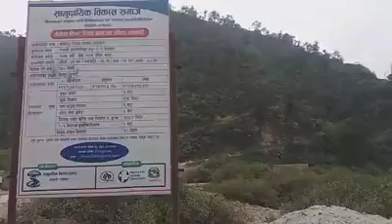Irrigation system for Majhi Community at Seleghat, Ramechhap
Successfully installed and operated to irrigation system for Majhi Community of Seleghat, Manthali, Ramechhap which was supported by MCC Nepal and implemented by Community Development Society (CDS), Manthali, Ramechhap